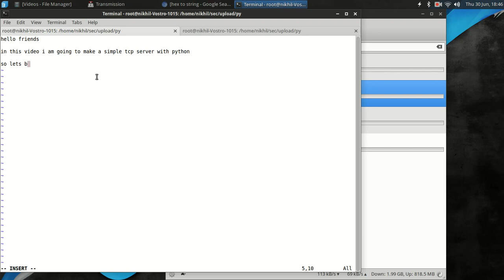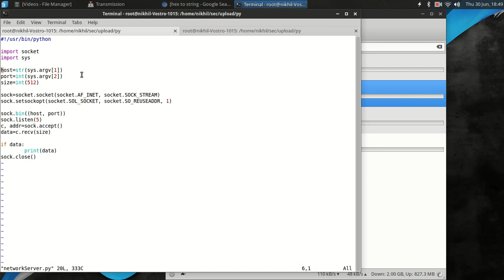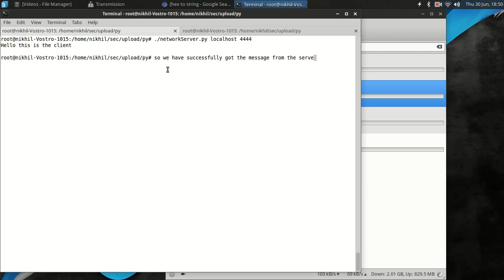TCP Server - Python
-~-~~-~~~-~~-~- Best deals on SmartPhone

OnePlus 3T (Midnight Black, 6GB RAM + 128GB memory)
OnePlus 3T (Gunmetal, 6GB RAM + 64GB memory)
Moto G5 (3 GB, Fine Gold)
Redmi 4A
Apple iPhone 6 (Space Grey, 32GB)
Honor 6X
Coolpad Cool 1 (Silver, 4GB)